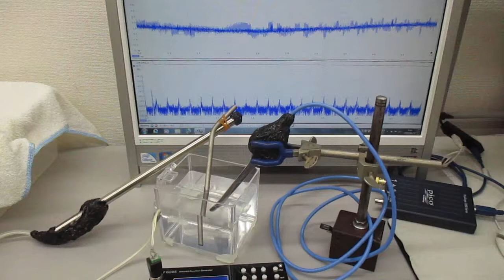音圧測定解析に基づいた、超音波伝搬制御実験 ultrasonic-labo